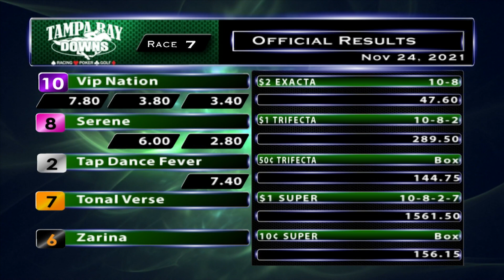November 24, 2021: Race 7